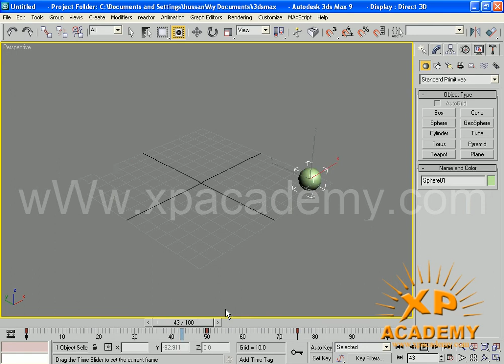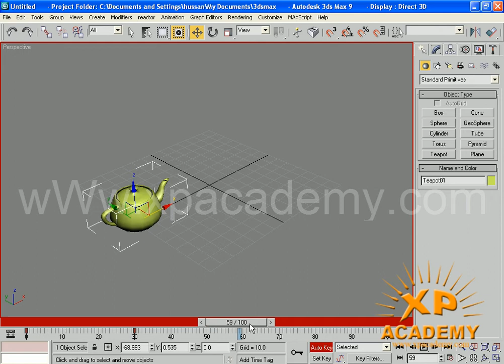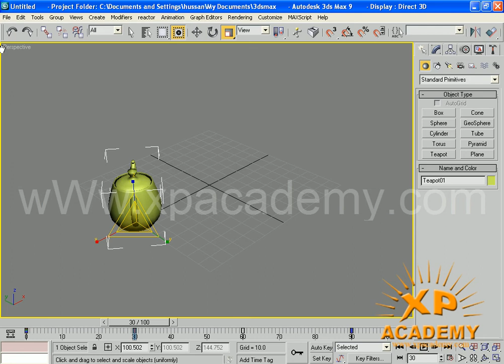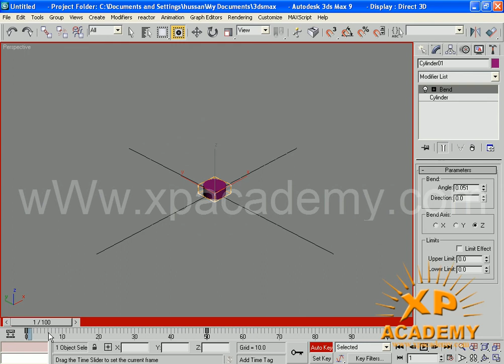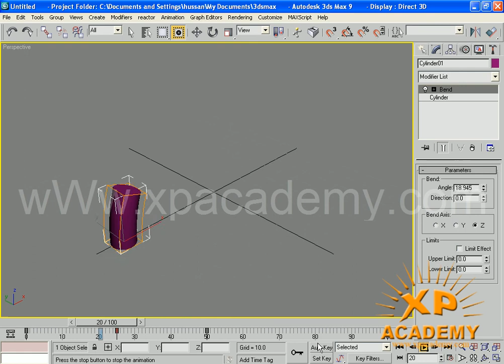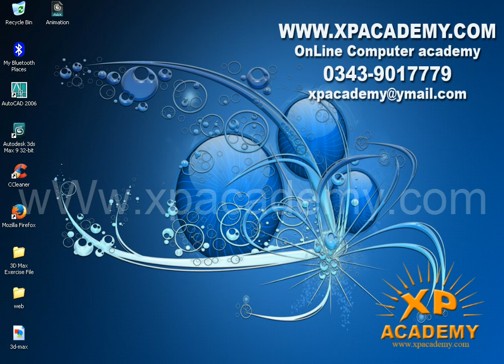AutoKEY detail in 3d max